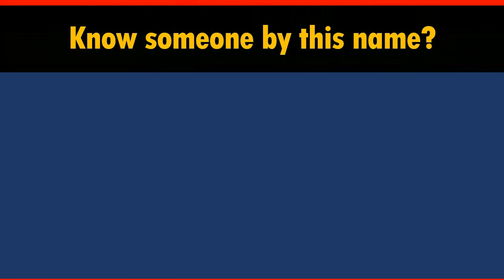How to Say Your Name PARR in Chinese?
*Formal* Chinese translation of your name PARR. This video shows how native Chinese speakers pronounce and write it (the stroke sequence in Chinese).

-- topic suggestion
-- constructive feedback
-- quick questions